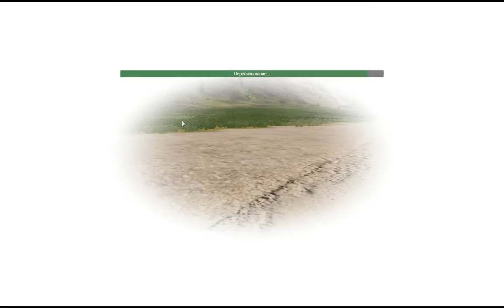Типичные игроки аrma 2 в arma 3